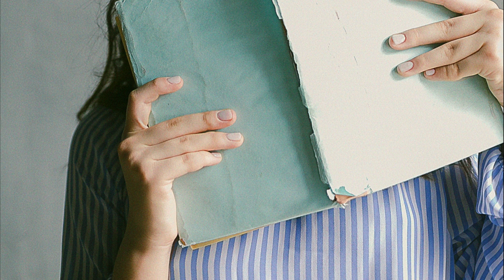Piso de estudiantes en Madrid Rio, ID. 2491 con Aluni.net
Piso perfecto para estudiantes en zona muy céntrica y segura, con cafés, restaurantes y supermercados alrededor.
15 minutos a pie a la universidad Carlos III.
5 minutos andando al parque de San Isidro.
Varios parques e instalaciones deportivas en los alrededores.

Perfect apartment for students in a very central and safe area, with coffee shops, resturants and supermarkets nearby.
15 minute walk to Carlos III University.
5 minutes walk to the San Isidro park.
Several parks and sports facilities in the surroundings.